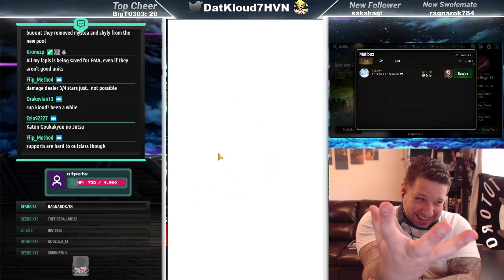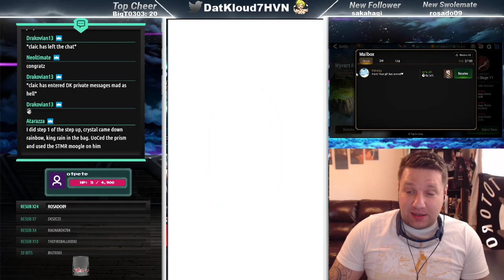[FFBE] Aldore King Rain Summons!!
Hey guys! If you are not in the discord or following me on twitter. I have been gone for some military training and now back! Did some summons for Ikea Rain and all my EX summons! Lets see how I did let me know what you guys got!

Live on Twitch:
Monday - 5:45 to 8:00 |
Thursday - 5:45 to 8:00 |
Friday - 5:34 to 8:00 |